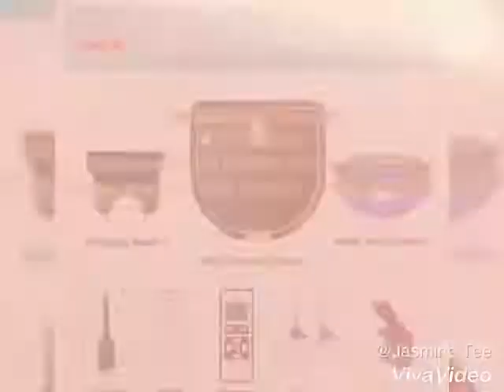DIBEA D960 /GT9 CLEANING KITS